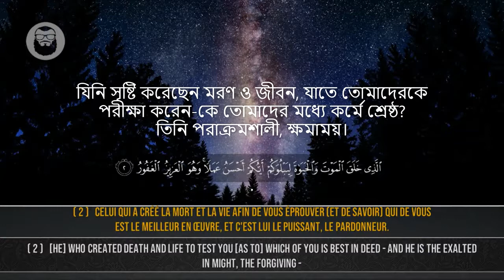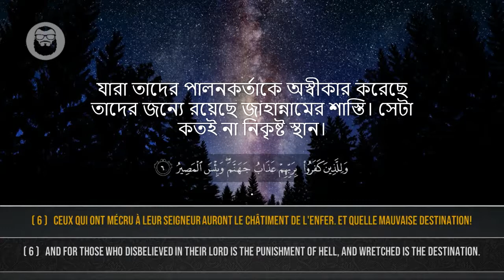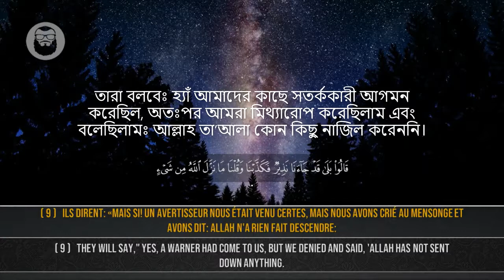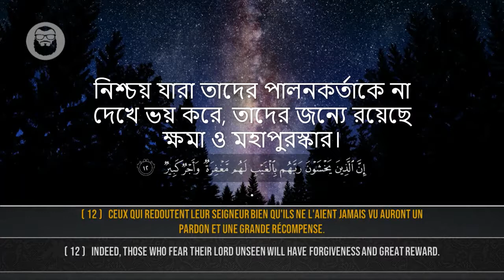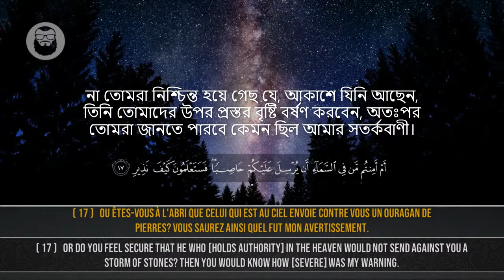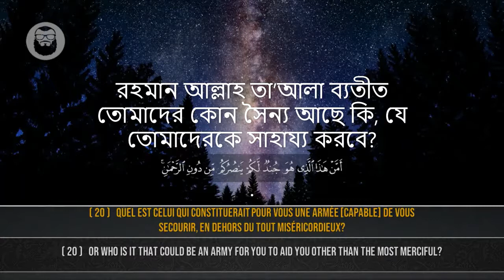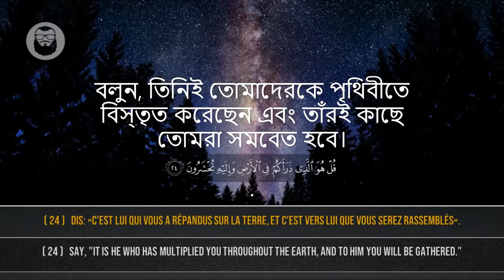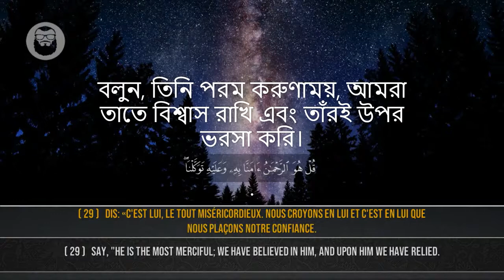কি শান্ত কোরআন তিলাওয়াত || সূরা মূলক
*আমাদের Muslim Academy এর বিভিন্ন সাইটে ভিজিট করুনঃ